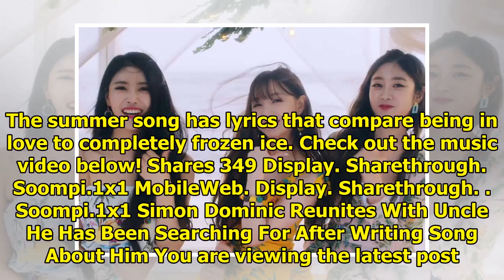Watch: Lovelyz Takes On Summer In MV For New Single "Wag-Zak"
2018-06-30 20:11:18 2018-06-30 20:11:17 Shares 349 Display. Sharethrough. Soompi.1x1 Lovelyz has ret...